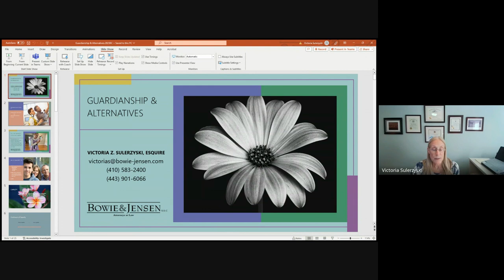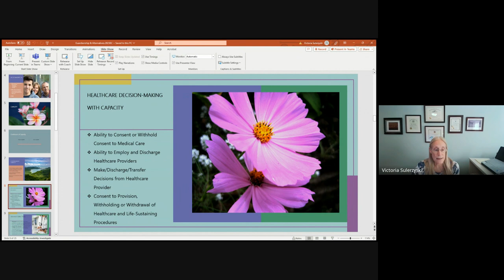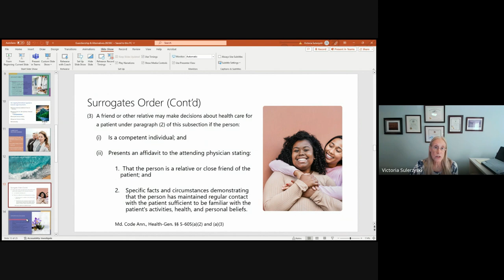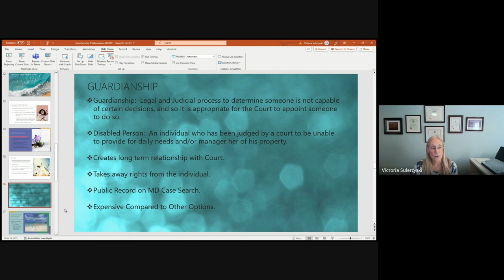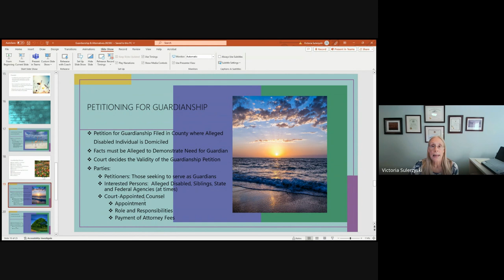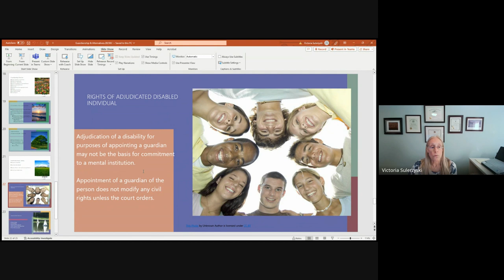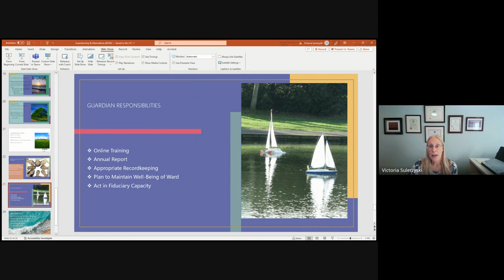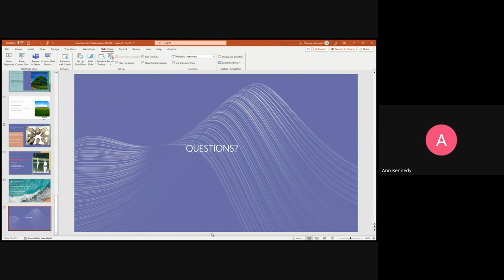Supported Decision Making and Guardianship 2024